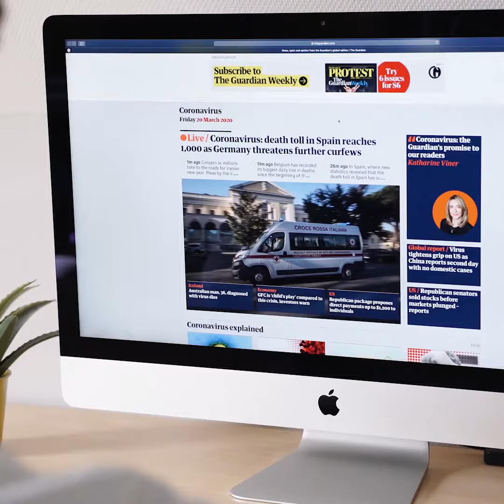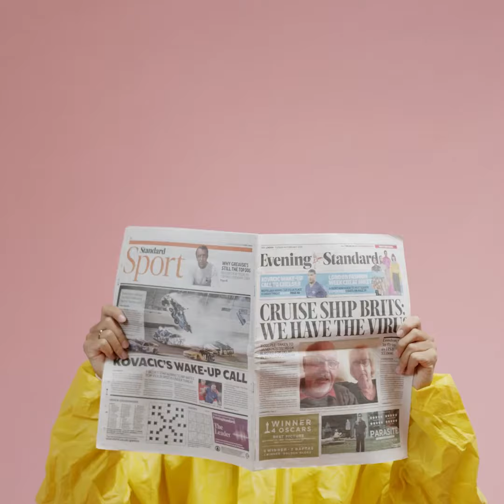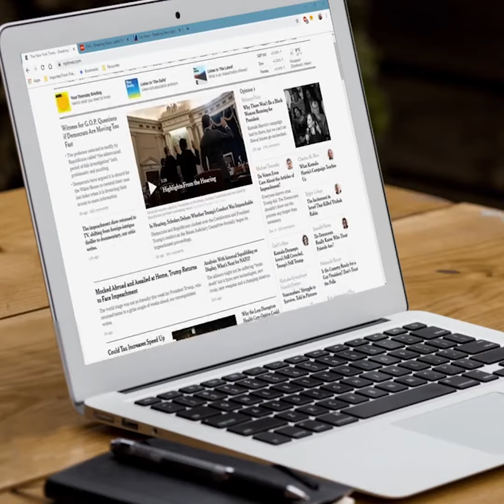Crecimiento del internet y de los medios sociales a nivel mundial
pandemiaviral MCDPUCE I Crecimiento del internet y de los medios sociales a nivel mundial, en el contexto pandémico ocasionado por el Covid 19. Cómo los usuarios digitales se adaptaron a la llamada “Nueva normalidad“ y el crecimiento en el uso de los medios digitales y su protagonismo en pandemia.